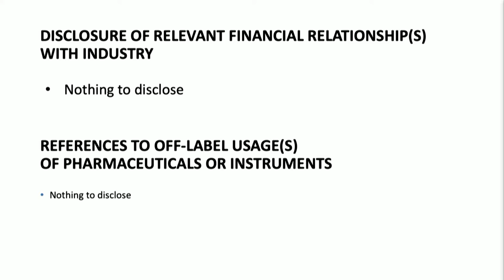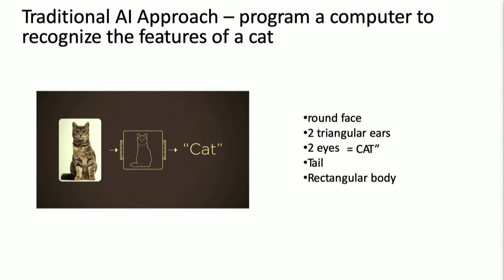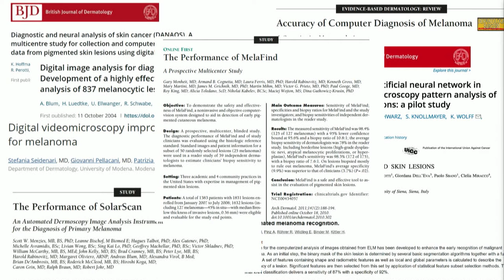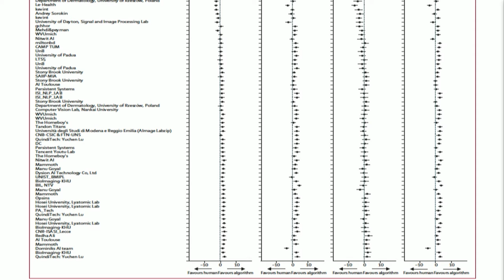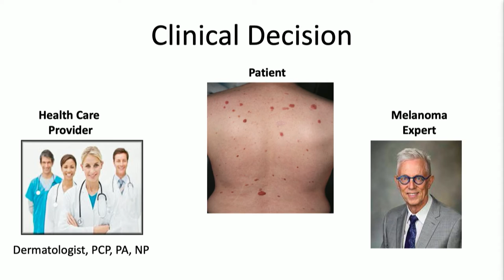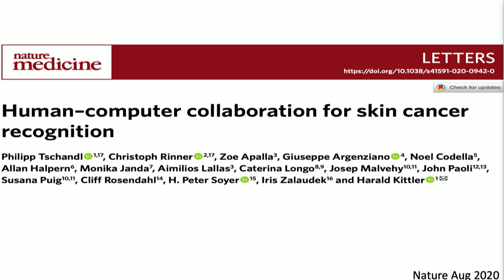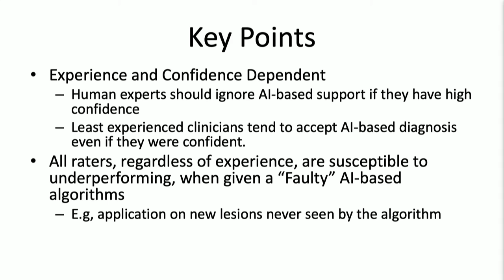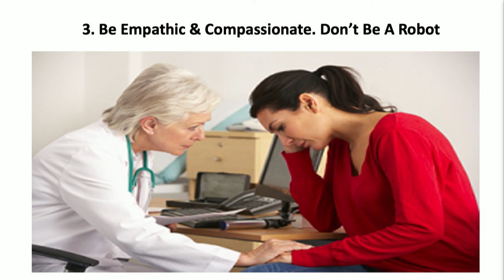Application of Artificial Intelligence in the Diagnosis of Skin Cancer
Application of Artificial Intelligence in the Diagnosis of Skin Cancer - Steven Wang, MD